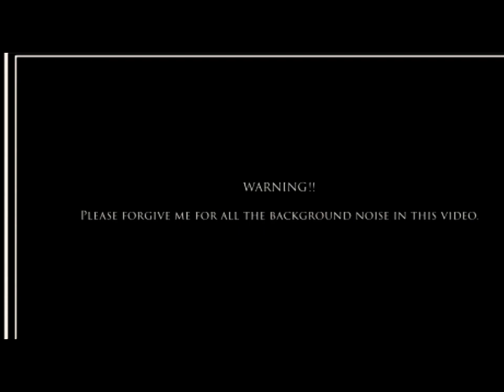STORYTIME:My HORROR Nigerian Boarding school experiences😭.*DON'T SEND YOUR KIDS TO BOARDING SCHOOL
Today's video, i share with you all my horrible experiences in Nigerian Boarding school. It was a very difficult time of life, I'm glad i can share it now without feeling pain and anger towards those people. Do have an amazing time..

■Remeber we are all about radiating light 💫💫

Seest thou a man diligent in his business? he shall stand before kings; he shall not stand before mean men. Proverbs 22: 29.